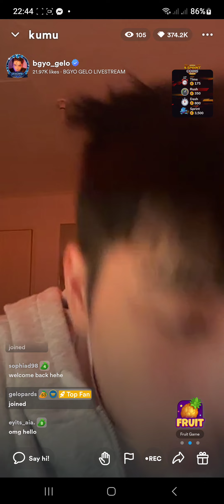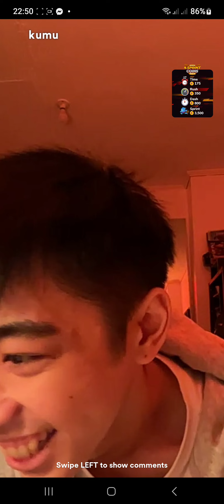BGYO_Gelo Kumu Live 8-24-2023 02